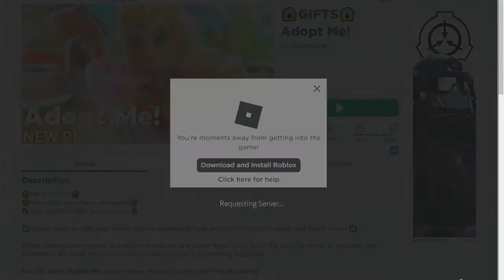ADOPT ME ROBLOX PETS: OBBY WITH MY PET PUPPY!!🐕😀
Watch this video of Adopt Me Roblox Pets as we explore and play with my pet puppy in this fun and exciting game!  Let's Play!